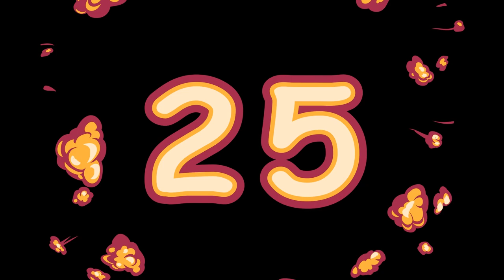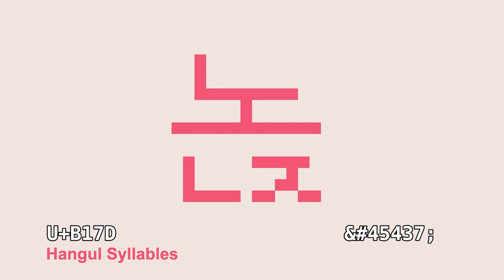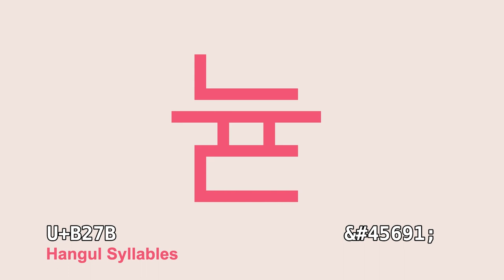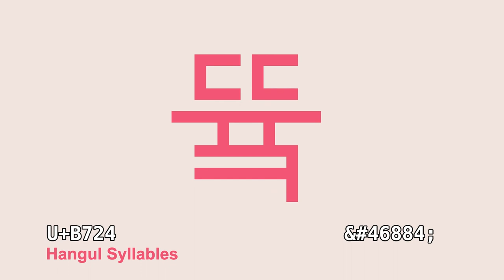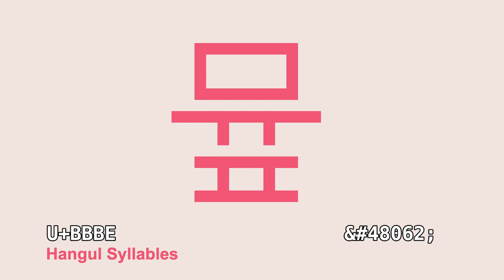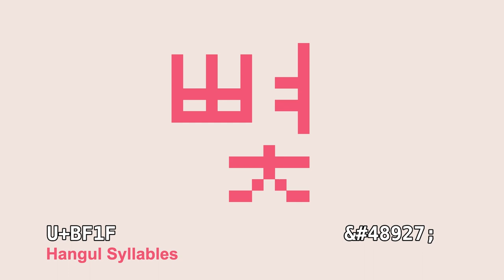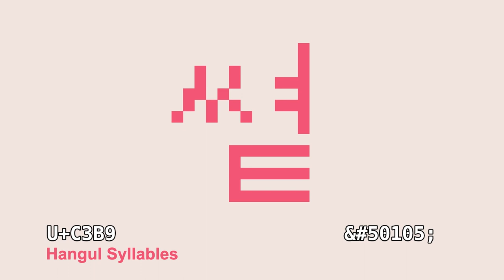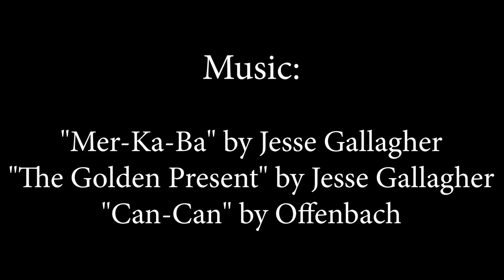Unicoder S1E23: The Basic Multilingual Plane - Part W